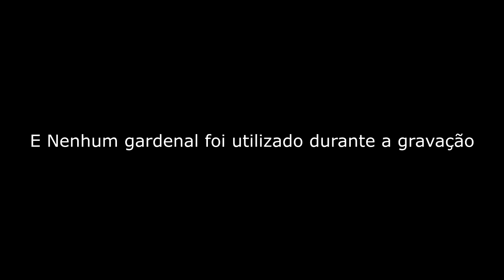Disturbed - Rise Guitar Cover Ygor Cezar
Cover : Ygor Cezar
Artista : Disturbed

Espero que gostem dessa zuera